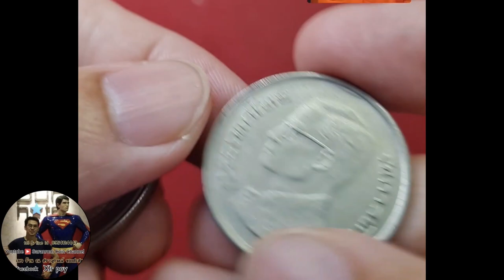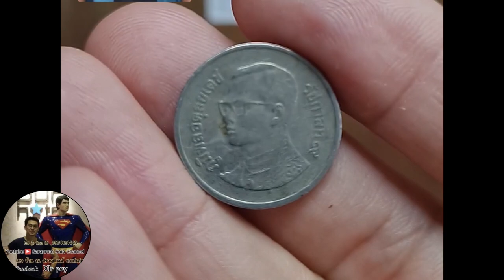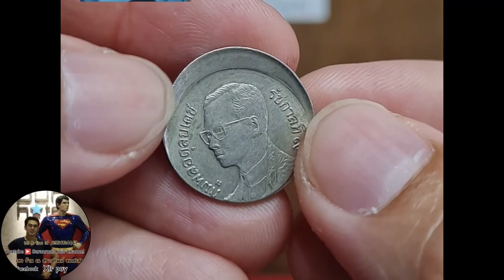ไม่ใช่เหรียญ​ในตำนาน​ พบเจอกันบ่อยๆ​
📌อ่านซักนิด  สำคัญมาก ถ้าจะขาย
👉 ดูคลิปเข้าใจถูกต้อง มีเหรียญแบบที่รับซื้อ ส่งรูปมาทางช่องทางติดต่อที่แจ้งไว้
👉ช่องทางติดต่อแจ้งไว้ชัดเจน ท้ายคลิป
👉ราคาขึ้นอยู่กับ สภาพของเหรียญ ส่งรุปชัดๆ มาครับ มีจริงก็ติดต่อมา